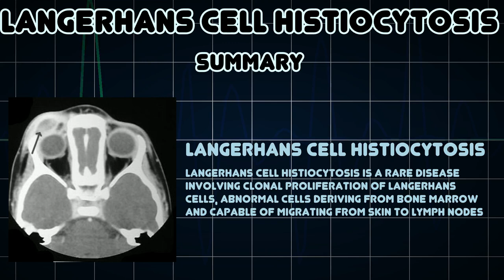Langerhans cell histiocytosis (Medical Condition)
Symptoms, risk factors and treatments of Langerhans cell histiocytosis (Medical Condition)

Langerhans cell histiocytosis is a rare disease involving clonal proliferation of Langerhans cells, abnormal cells deriving from bone marrow and capable of migrating from skin to lymph nodes